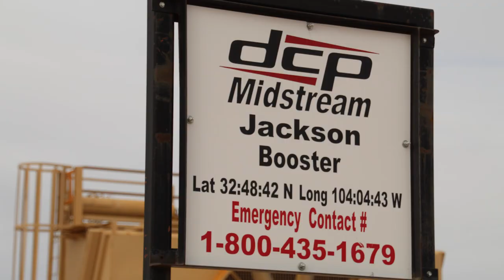DCP Midstream Jackson Booster Compressor Station, Eddy County, NM (Jan 2019)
DCP Midstream
Jackson Booster Compressor Station
Artesia, Eddy County, NM
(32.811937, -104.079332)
Filmed 1/10/2019